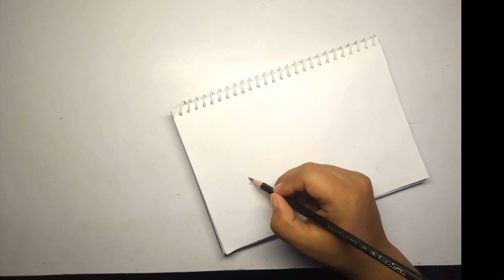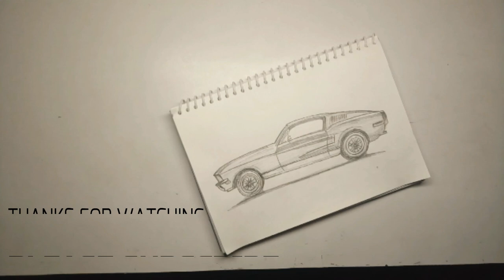Amazing car drawing |Drawing 1968 FORD Mustang Fastback(bullitt-559)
how i draw the 1968 FORD mustang Fastback(bullitt-559).
Good luck!

Welcome to The 'DP Drawing!!' How to Draw YouTube Channel. Once in a while we like to refresh our channel trailer. We post new art lessons daily 7 days a week. Share your art with us on Facebook, Twitter, Instagram.
Learn how to draw in this simple and easy step by step video.

Your LIKES & SHARES will help me to make more high quality and helpful videos.
THANKS a ton everyone for all the help and support!

-"how to draw cartoons" instructor, shows you how to draw a tattoo "step by step". "Drawing a cute cartoon drawing” is easy in this "drawing tutorial".
-draw, simple, cartoon, how to, easy,
-tattoo, how to, easy, decal, black,tribal,